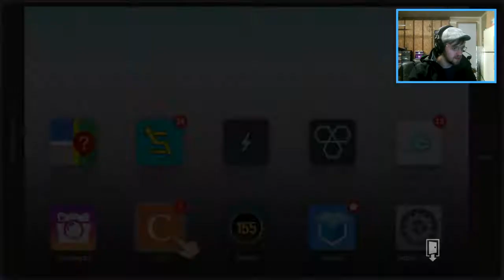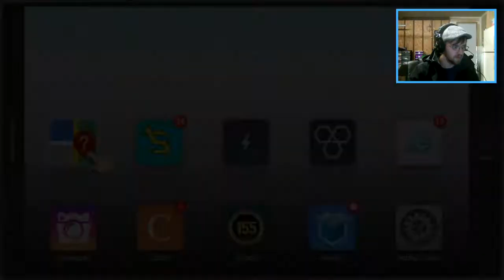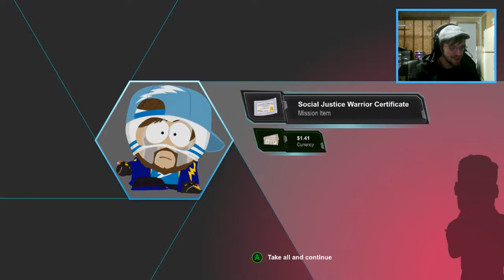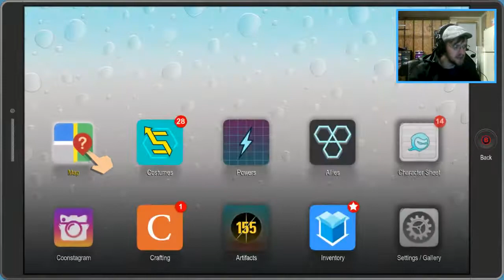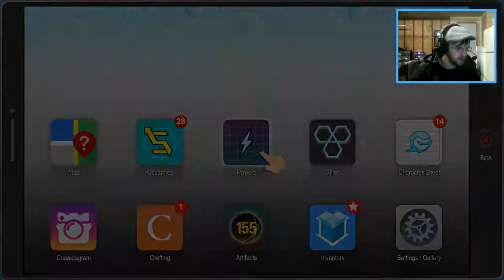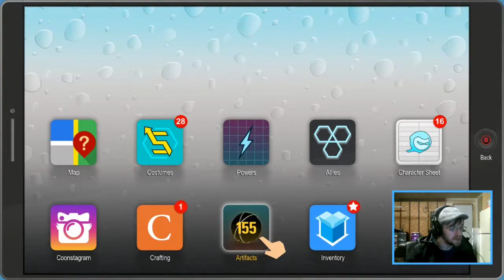South Park: The Fractured But Whole | Ep.15 | MICROAGGRESSIONS!!!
The Creators of South Park, Trey Parker and Matt Stone, have done it again. The South Park: The Fractured But Whole is a direct sequel to 2014's South Park: The Stick of Truth. This time the new kid will be jumping in with coon and friends and its looking like an amazing amount of fun. We have new abilities, jokes, and a brand new tactical fighting system. Can you save South Park from itself? DO YOU HAVE WHAT IT TAKES? We shall see.